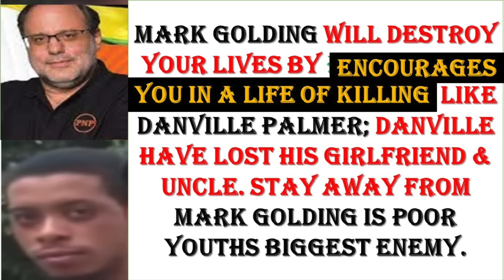Defiant Jamaican Expats Rally Against Their Homeland in Epic March 2